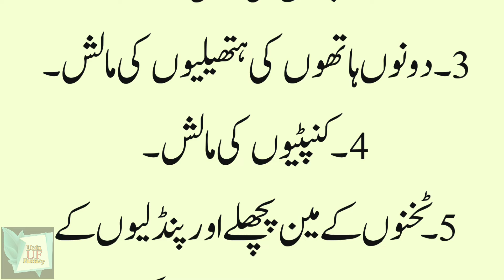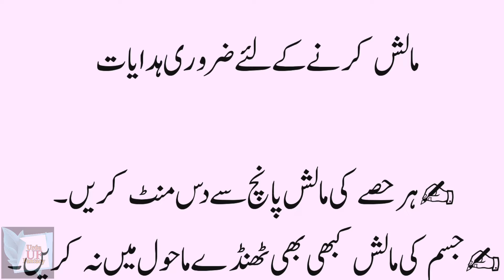Jisam Ke 5 Hisy Ki Malish Kare | Aj Ki Achi Bat | Urdu Fantacy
jisam ke 5 hiso ki malish kare
malish karne ke fayde
jisam ki malish
jism ke 5 hisso ki maalish
jism ki malish
malish
5 asi malish jin ke karne se murda jism zinda ho jay
malish kaise karna chahiye
malish karne ka asan tarika
malish karne ka sahi tarika
sar ka malish
biwi ki malish
malish ka trika
aurat ki malish